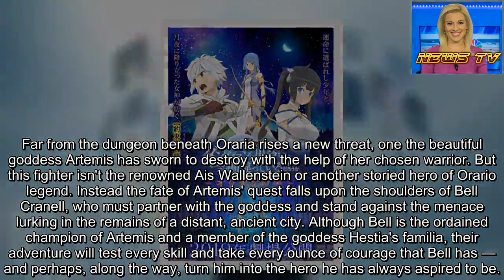'Is It Wrong to Try to Pick Up Girls in a Dungeon?: Arrow of the Orion' Film's English Trailer Strea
Sentai Filmworks began streaming a trailer for its screening of the Is It Wrong to Try to Pick Up Girls in a Dungeon?: Arrow of the Orion film on Friday. The video features English text.
The film's United States screening will be held on July 23. The anime film opened in Japan on February 15.
Sentai Filmworks describes the film:
Far from the dungeon beneath Oraria rises a new threat, one the beautiful goddess Artemis has sworn to destroy with the help of her chosen warrior. But this fighter isn't the renowned Ais Wallenstein or another storied hero of Orario legend. Instead the fate of Artemis' quest falls upon the shoulders of Bell Cranell, who must partner with the goddess and stand against the menace lurking in the remains of a distant, ancient city. Although Bell is the ordained champion of Artemis and a member of the goddess Hestia's familia, their adventure will test every skill and take every ounce of courage that Bell has — and perhaps, along the way, turn him into the hero he has always aspired to be.
Katsushi Sakurabi (Flying Witch, Heaven's Memo Pad, Lostorage incited WIXOSS), an episode director on the television anime, directed the film at J.C. Staff instead of the television anime's series director Yoshiki Yamakawa. Fujino Ōmori, the author of the original light novel series, wrote the screenplay instead of the television anime's staff writers. Shigeki Kimoto once again adapted Suzuhito Yasuda's original character designs for animation. Keiji Inai composed the music as he did for the television anime.
J.C. Staff adapted the novels into a television anime in 2015. Sentai Filmworks licensed the series for North America, and Crunchyroll streamed the anime as it aired in Japan. The show's second season, titled Dungeon ni Deai o Motomeru no wa Machigatteiru Darō ka Familia Myth II, will premiere on July 12.
Source: Sentai Filmworks' YouTube channel